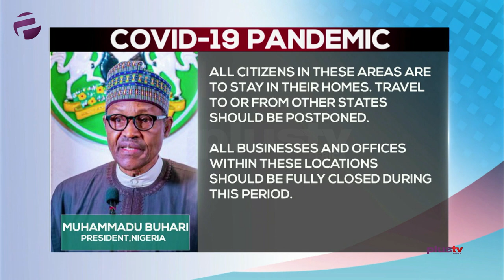Covid19 - Buhari Announces Lockdown In Lagos, Abuja & Ogun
President Muhammadu Buhari has directed the cessation of all movements in Lagos and the FCT for an initial period of 14 days with effect from Monday, to check the spread of Coronavirus disease. In the directive contained in a broadcast to Nigerians over the Coronavirus pandemic, in Abuja on Sunday, Buhari said the decision was based on the advice of the Federal Ministry of Health and the Nigeria Centre for Disease Control (NCDC)